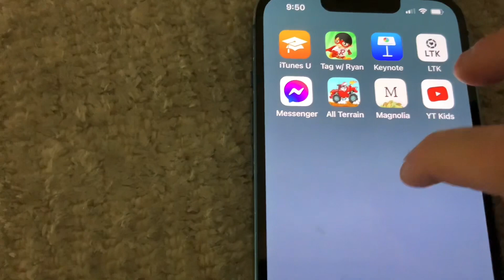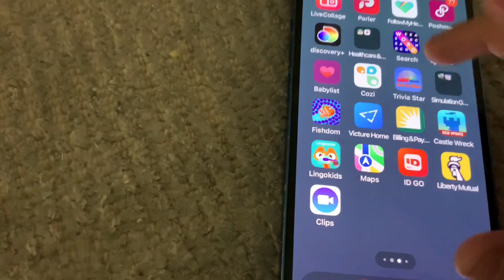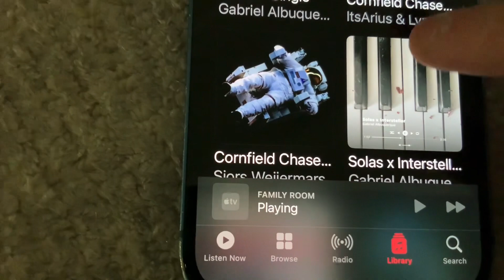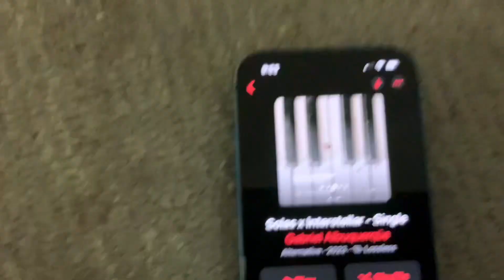November 23, 2023